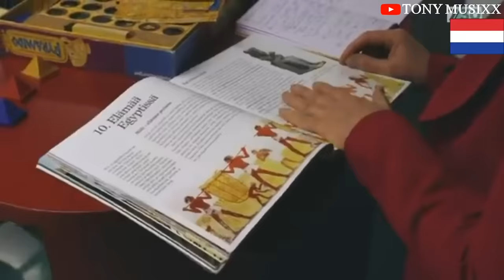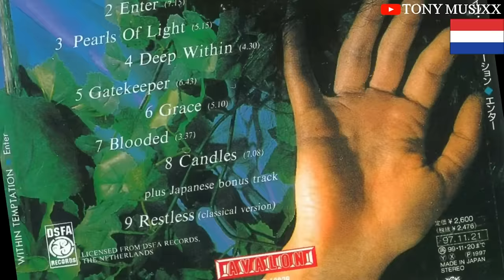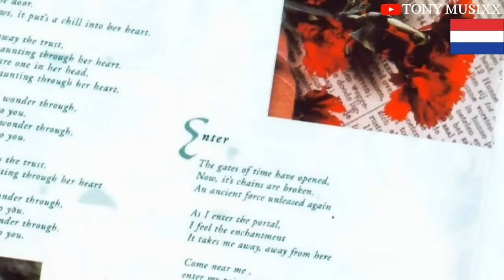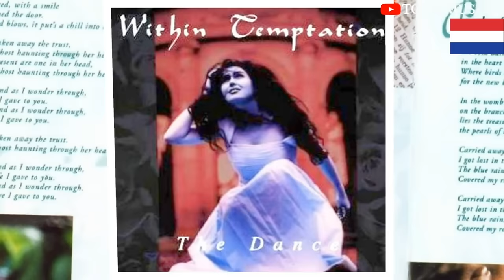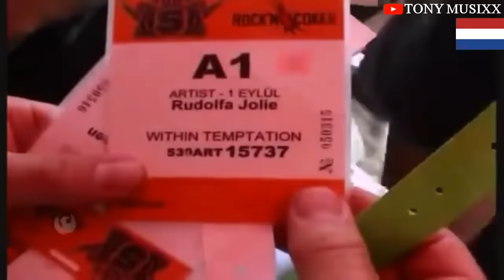LA HISTORIA DE WITHIN TEMPTATION Y LA BIOGRAFIA DE SHARON DEN ADEL I DISCOGRAFIA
LA HISTORIA DE WITHIN TEMPTATION Y LA BIOGRAFIA DE SHARON DEN ADEL
Within Temptation es una banda neerlandesa de metal sinfónico y alternativo formada en abril del año 1996 por la cantante neerlandesa Sharon den Adel y el guitarrista Robert Westerholt.3​ Su estilo ha evolucionado desde el doom metal, el metal celta, el metal gótico, entre otros, hasta el metal sinfónico/rock sinfónico como ellos mismos han declarado.2​1​ Aunque el grupo sigue siendo a menudo clasificado como gótico, la vocalista Sharon den Adel declaró en una entrevista que no consideraba a la banda como gótica.

A través de sus más de 25 años de actividad, Within Temptation ha tenido gran cantidad de miembros oficiales, siendo Jeroen van Veen, Sharon den Adel y Robert Westerholt los únicos permanentes y los dos compositores. Westerholt ha participado en la mayoría de los discos y tours, pero a partir de la gira de 2011 decidió no acompañar a la banda en las giras para dedicarse al cuidado de su hijo con den Adel, realizando solo trabajos de estudio.

ESTE ES UN CANAL DE MUSICA QUE HABLA SOBRE HISTORIAS DE CANTANTES DE ROCK Y DE MUSICOS EXTREMOS.
LAS HISTORIAS DE BANDAS DE ROCK Y METAL ESTAN HECHAS CON MUCHOS DETALLES Y CURIOSIDADES PARA PERSONAS AMANTES DE LA MUSICA Y DEL ROCK Y EL METAL PESADO.

Y RECUERDA AQUI ENCONTRARAS LAS MEJORES HISTORIAS DE BANDAS Y DE MUSICOS DE ROCK Y DEL METAL PESADO.